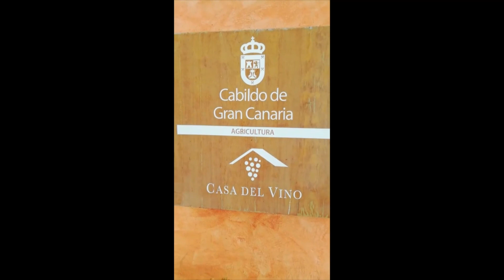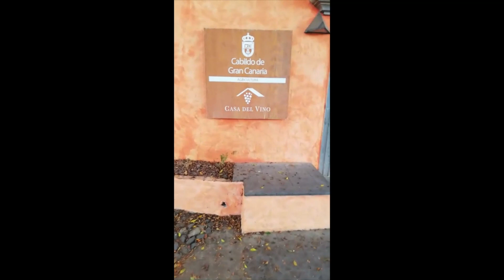Santa Brígida (Gran Canaria) más de lo mismo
👉  Apóyanos para mantener nuestra libertad e independencia informativa
            ▶️   Donación